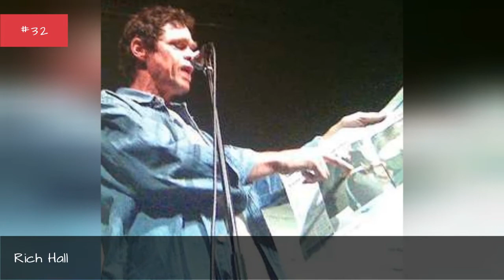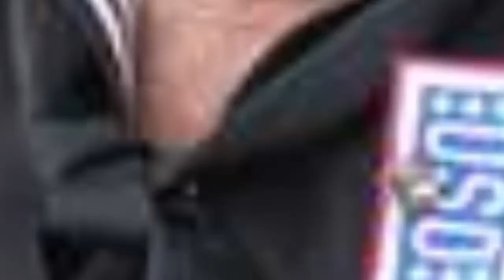Famous People From Virginia 💚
List of famous people from Virginia, including photos when available. The people below are listed by their popularity, so the most recognizable names are at the top of the list. Some of the people below are celebrities born in Virginia, while others are simply notable locals. If you're from Virginia you might already know that these prominent figures are also from your hometown, but some of the names below may really surprise you. This list includes people who were born and raised in Virginia, as well as those who were born there but moved away at a young age.The list you're viewing contains people like John N. Dalton and Edwin J. Houston.If you want to answer the questions, "Which famous people are from Virginia?" or "Which celebrities were born in Virginia?" then this list is a great resource for you. more
0:00 - Intro
0:00:08 - Pocahontas
0:00:18 - Rae'Ven L Kelly
0:00:30 - Joey Baron
0:00:39 - Al Foster
0:00:48 - Maybelle Carter
0:00:58 - Walker Brooke
0:01:05 - William Haines
0:01:14 - June Carter Cash
0:01:25 - Louis King
0:01:34 - Neko Case
0:01:45 - Robert Mosbacher
0:01:52 - Carter Beauford
0:02:05 - Hilary Hahn
0:02:14 - Rachel Jackson
0:02:35 - Dred Scott
0:02:45 - David Berman
0:03:12 - General Norman Johnson
0:03:22 - Bigfoot Brailey
0:03:47 - Sam Houston
0:04:17 - Bryn Renner
0:04:28 - Fawn Hall
0:04:49 - Michael Robinson
0:05:17 - Samuel Face
0:05:28 - Aimee Mann
0:05:56 - Nancy Redd
0:06:09 - Jay Pharoah
0:06:37 - William Clark
0:06:49 - Holly Kiser
0:07:02 - Henry Clay
0:07:11 - Wade Barrett
0:07:22 - Cyrus McCormick
0:07:32 - Kelli Barrett
0:07:44 - Carter G. Woodson
0:07:56 - Jerry Falwell, Jr.
0:08:07 - Nat Turner
0:08:17 - D'Angelo
0:08:27 - Fred Ottman
0:08:36 - Robert Satcher
0:08:46 - Bruce Hornsby
0:08:56 - Pearl Bailey
0:09:05 - Jesse L. Martin
0:09:13 - Rich Hall
0:09:22 - Grant Gustin
0:09:31 - Ella Baker
0:09:41 - Hunter Parrish
0:09:48 - Meriwether Lewis
0:09:58 - Lea Masters
0:10:10 - Henry Lee Lucas
0:10:37 - Patrick Henry
0:11:04 - Lindsay Gene Abston Brush
0:11:18 - Wayne Newton
0:11:47 - Plaxico Burress
0:12:14 - Patsy Cline
0:12:43 - Scottie Thompson
0:12:54 - Paul Lynde
0:13:24 - Arthur Ashe
0:13:52 - Ed Schultz
0:14:13 - Bebe Buell
0:14:41 - Jason Sudeikis
0:15:11 - Allen Iverson
0:15:41 - Ella Fitzgerald
0:16:03 - George C. Scott